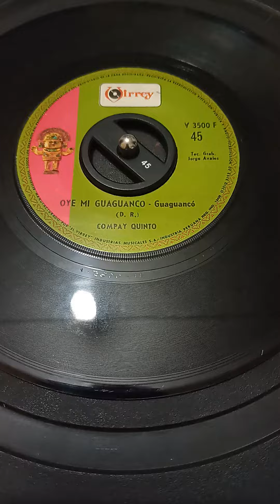COMPAY QUINTO - OYE MI GUAGUANCO. CAMIL DISCOTIENDA DE ÉPOCA.